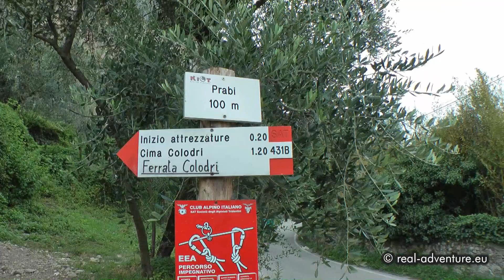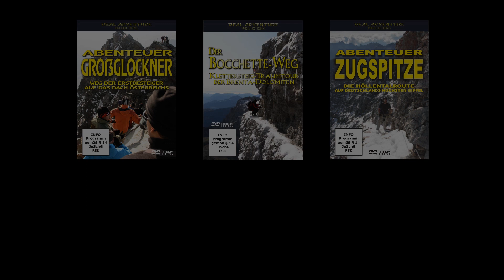Via Ferrata Colodri - Arco Gardasee - Abenteuer Alpin 2011 (Folge 12.8)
Abenteuer Alpin 2011

Dieser "Ruhetag" hat es in sich: als dritten und letzten Klettersteig des heutigen Tages widmen wir uns noch dem berühmten Anfänger-Klettersteig auf den Kletterfelsen Colodri bei Arco, einer der einfachsten Klettersteige der Alpen. Trotz 5 Stunden Daueraction und mit dem Che Guevara des Vortages in den Knochen rocken wir diese Runde in 25 Minuten weg, finden den passenden Geocache und erfreuen uns am großartigen sommerlich-trüben Ausblick auf den Gardasee.

Erlebe die weltweit erste authentische Online-Reality-Abenteuerserie auf YouTube in FullHD!

In Zusammenarbeit mit via-ferrata.de und dem Tourismusverband von Cortina d'Ampezzo entstand die abwechslungsreichste und spannendste alpine Abenteuertour in der Geschichte von Real Adventure.
Erlebe zusammen mit Sebastian, Günter, Ralf und Markus eine unvergessliche dreiwöchige Bergtour der Extraklasse: Auf dem Programm stehen Klettersteige, alpine Kletterrouten, Gipfel- und Mountainbiketouren sowie unterhaltsame Abende an den schönsten Flecken der Alpen.
Wir bereisen das Berchtesgadener Land, die Ampezzaner Dolomiten und schließlich den sonnigen Gardasee. Erlebe die komplette Tour in voller Länge, mit sämtlichen Höhen und Tiefen, dynamischen Planänderungen, persönlichen Siegen und Niederlagen, Emotionen und allen bestiegenen Gipfeln.

Tag 1 -- Watzmann Etappe 1, Kühroint Alm
Tag 2 -- Watzmann Etappe 2, Hocheck
Tag 3 -- Geocaching am Königssee & Berchtesgaden
Tag 4 -- Isidor Klettersteig Grünstein & Jenner
Tag 5 -- Aufbruch in die Dolomiten
Tag 6 -- Klettersteig Marino Bianchi, Monte Cristallo
Tag 7 -- Kletter- & Downhilltour Becco di Mazzodi III+
Tag 8 -- Tofana & Cortina d'Ampezzo
Tag 9 -- Lagazuoi Minenklettersteig
Tag 10 -- Kleine Cirspitze & Aufbruch zum Gardasee
Tag 11 -- Klettersteig Che Guevara
Tag 12 -- Klettersteige Rio Sallagoni, Artpinistico & Colodri
Tag 13 -- Klettersteig Via dell'Amicizia
Tag 14 -- Rückkehr nach Bozen
Tag 15 -- Rückkehr zum Watzmann & Watzmannhaus
Tag 16 -- Ruhetag am Watzmannhaus
Tag 17 -- Watzmann-Überschreitung
Tag 18 -- Rückkehr ins Tal & Ende der Tour

Bestiegene Gipfel:
Watzmann Hocheck, Watzmann Mittelspitze, Watzmann Südspitze, Grünstein, Cristallo Mittelgipfel, Becco di Mazzodi, Tofana Mittelspitze, Kleine Cirspitze, Monte Casale, Monte Colodri, Cima S.A.T.

Wir wünschen Euch viel Spaß beim Schauen und dass wir zur Aufhellung der kalten Wintermonate ein wenig beitragen können ;-)